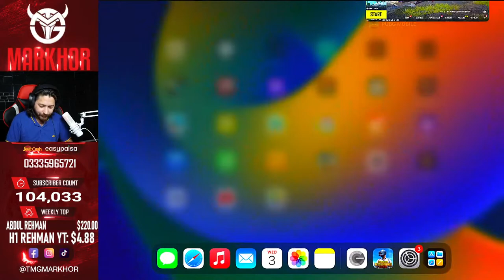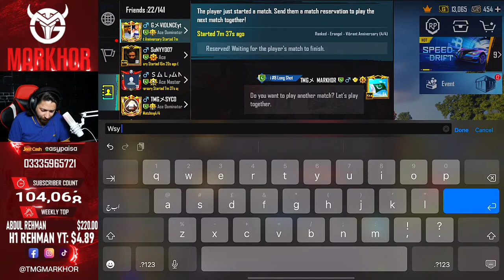ALHAMDULILLAH CHANNEL VERIFIED ♥ TMG MARKHOR | PUBG Live Stream